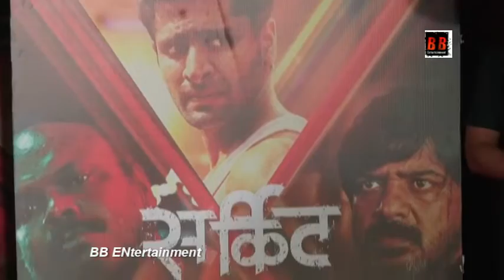Grand premiere of Marathi film Circuitt With Madhur Bhandarkar, Raj Babbar & many others